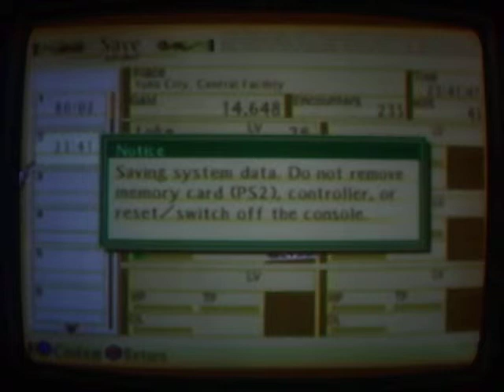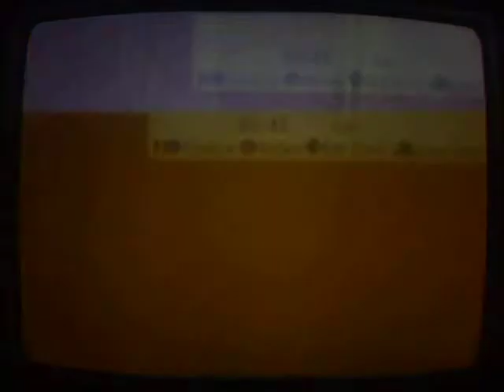Tales of the Abyss Wt-Ep 159